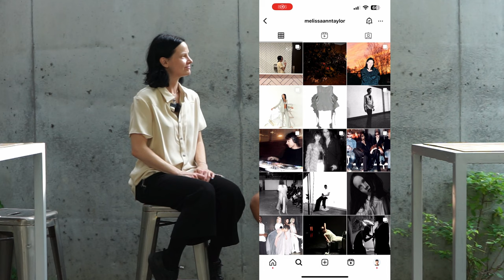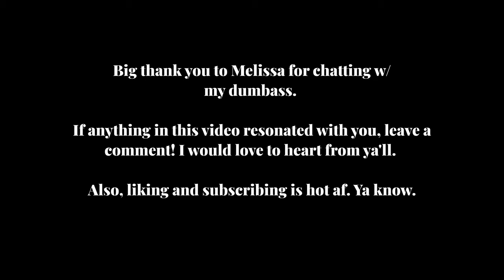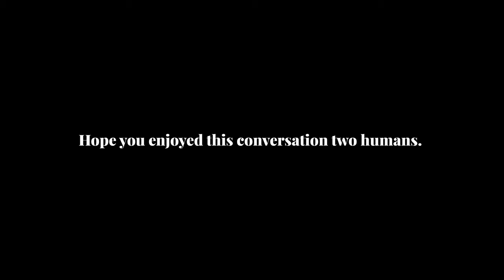How Living In Ukraine Inspired Her Ghostly Fashion Designs | Melissa Ann Taylor Interview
00:00 Sneak Peak
00:24 Introduction
00:50 Ghosts Collection
01:21 What inspired her Ghosts collection
01:50 What inspires her designs
02:59 Where Melissa's lived
04:36 Where does Home feel like?
07:15 Losing people in your life
09:22 How did Melissa get into fashion?
11:12 How living in Ukraine inspired her fashion
12:39 Brutalist Architecture
15:37 Taking fashion design seriously
20:20 Design inspirations and originality
26:06 Gender expression & fashion
28:16 How your environment impacts your fashion choices
34:45 Imposter syndrome in fashion
39:52 The importance of being selfish as a creative
42:28 Self image and aging in the fashion/modeling space
46:02 How age has impacted her fashion designs
48:41 What's next for Melissa?
51:04 Melissas socials & closing thoughts

In this episode, I interview Dallas based fashion designer, Melissa Ann Taylor. We talk about her time spent living in Ukraine, her experiences with loss and aging, and her creative thoughts that have led to her dark, romantic, and ghostly silhouettes.

Melissa Ann Taylor Interview
Creative Interview
Fashion Designer Interview

Hope you enjoy this conversation between two humans.
Socials

Microphone System
Camera Strap
Camera Bag